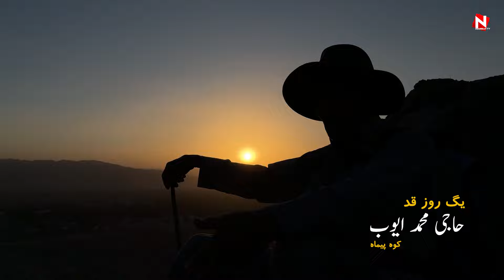یگ روز قد حاجی محمد ایوب کوہ پیماہ -حصہ اول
Haji Muahmmad Koh Paima 80 Years